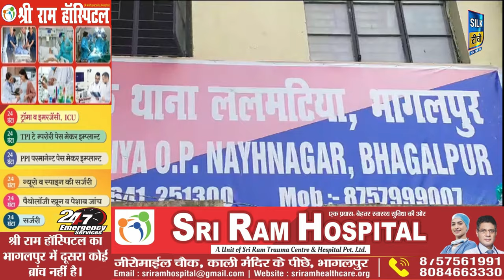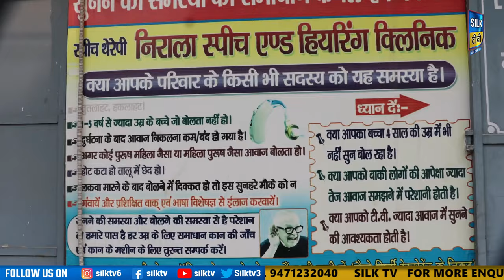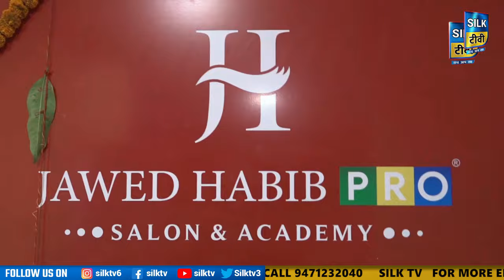SILK TV- जिले की खबरें एक साथ || 05 DECEMBER 2023